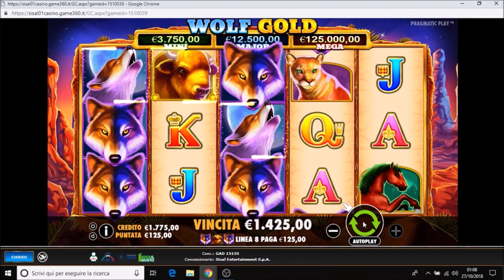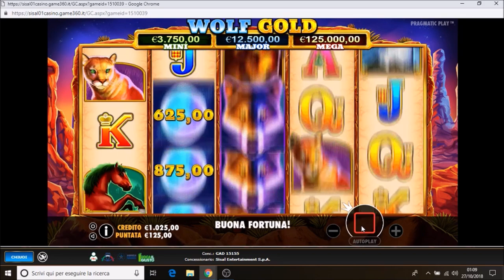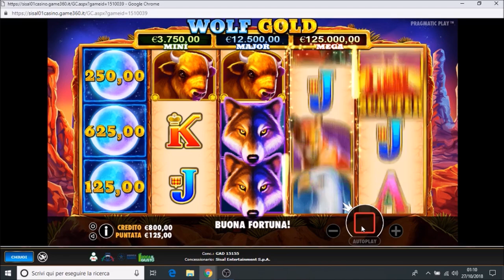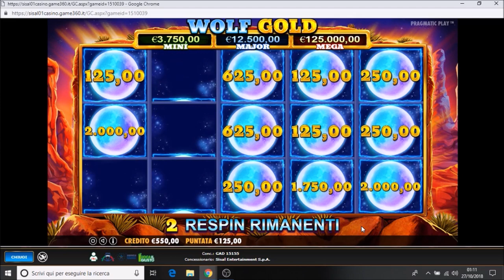😀WOLF GOLD SLOT😀 Oltre 8 000😁 Euro Vinti😁 By MrMax